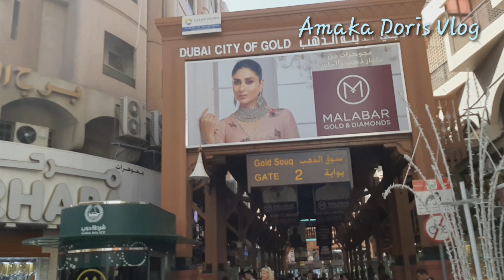DUBAI GOLD SOUK / DUBAI GOLD AND SILVER MARKET •| DUBAI CITY OF GOLD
In today's video,  I  will be showing you guys Dubai GOLD SOUK/gold and silver market...